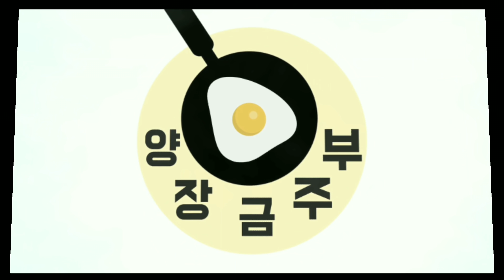[열무백김치]고추가루없는 하얀 열무김치!열무물김치!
[재료]
박스열무(단으로2단 4kg)
홍고추5개
쪽파200g

[양념]
생수15컵(3,000ml)
믹서기에 갈아준 양념
뉴슈가2/3티스푼
천일염5큰술

[믹서기에 갈아줄 재료]
청양고추20개
삶은감자2개(300g)
마늘10알(60g)
생강20g
새우젓2큰술
생수2컵(400ml)

[절임]
물15컵(3,000ml)
천일염3컵(600ml)
※총30분절임으로 15분에 한번 위아래로 뒤집어 줍니다.

[양념계량기준]
계량컵200ml
밥수저(큰술)
커피수저(티스푼)